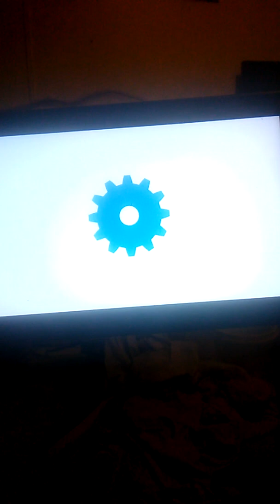Super Smash Bros. Ultimate (Mega Man and Ness vs. Samus and Mr. Game & Watch)